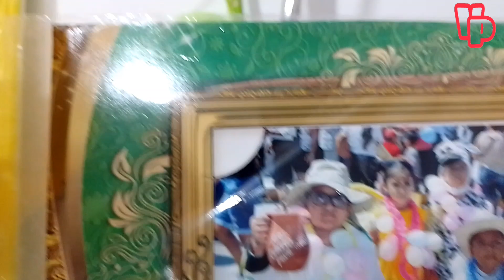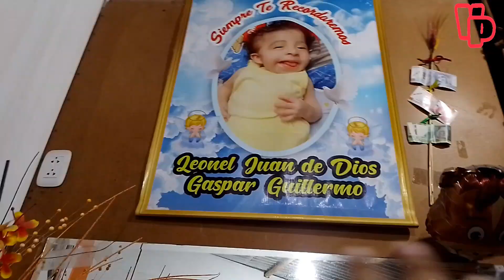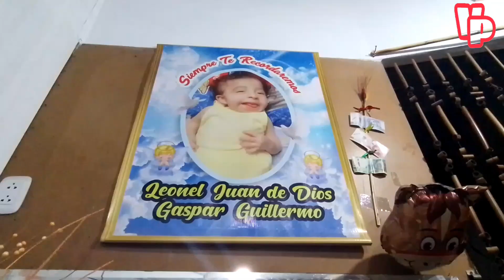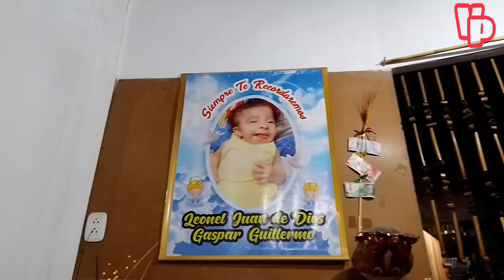Te Amo Hermano /Harom.GG/ | Vide Pluzs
Te Amo Hermano /Harom.GG/        está es una canción inspirada en mi hermano que lamentablemente está en el cielo espero les guste